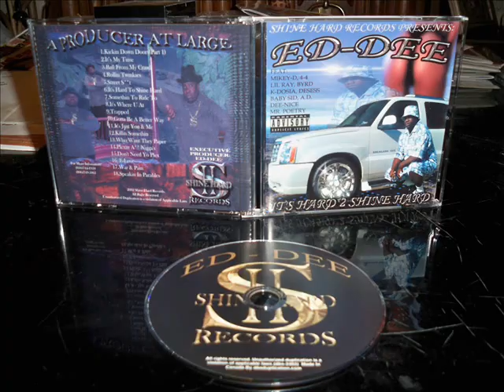Ed-Dee ‎- It's Hard 2 Shine Hard (2002) [FULL ALBUM] (FLAC) [GANGSTA RAP / G-FUNK]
Label: Shine Hard Records ‎
Format: Album
Country: US
Released: 2002
Genre: Hip Hop
Style: Gangsta Rap, G-Funk

OR